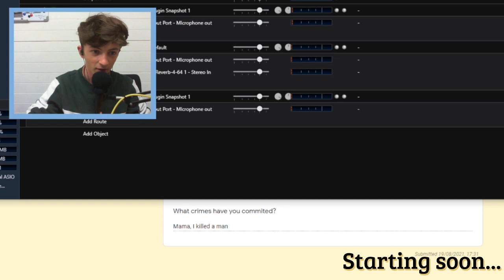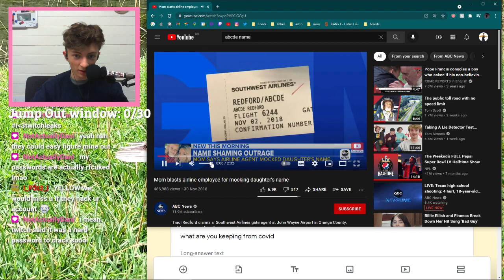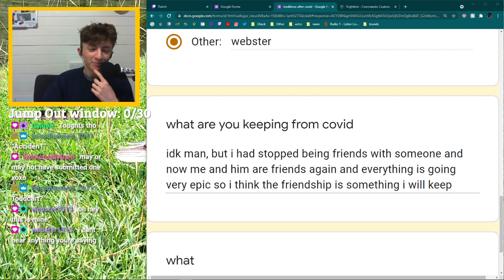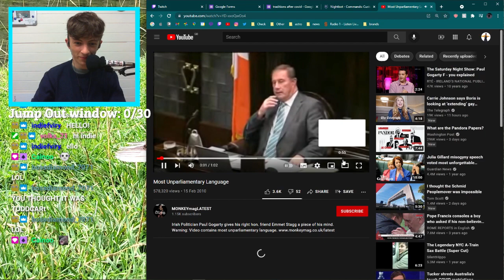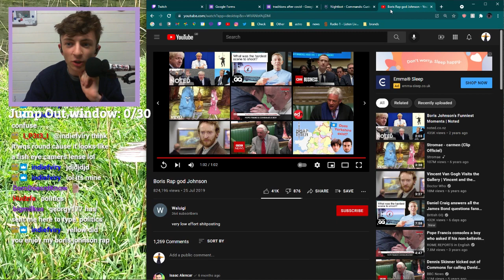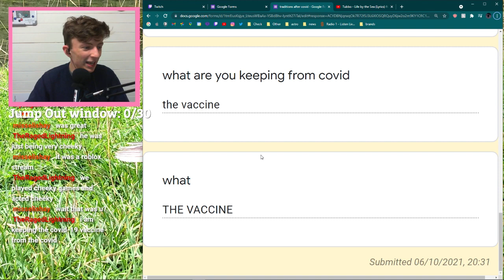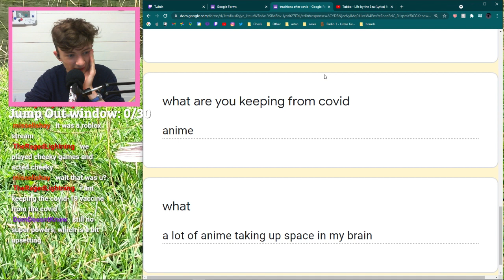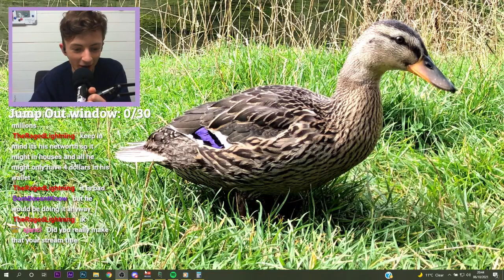What do you love about about covid?